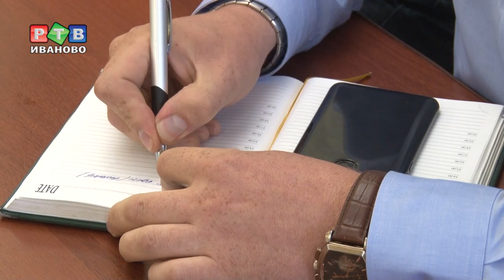Бизнес и власть выстраивают диалог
Станислав Воскресенский продолжает встречаться с предпринимателями. Если в понедельник он посетил Фурманов, то во вторник – рабочая встреча прошла в Тейкове. Здесь представители бизнес-сообщества смогли обсудить вопросы развития предпринимательства как в области в целом, так и в отдельно взятом районе в частности.